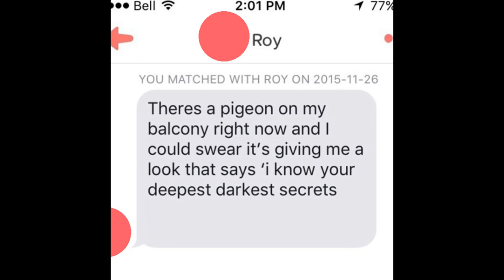There's a pigeon on my balcony - Tinder Opening Line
And the Pigeon, never flitting, still is sitting,
On the balcony, forever cooing, forever shitting

Hi, Al. This video is a dub of a tinder opening line meme about a pigeon on a balcony. Please show it to people who will like it. Thank you.